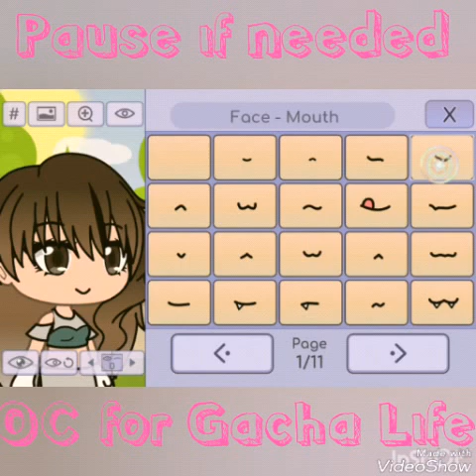Gacha life OC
You can use my OC for Gacha Movies. Subscriptions are appreciated😁